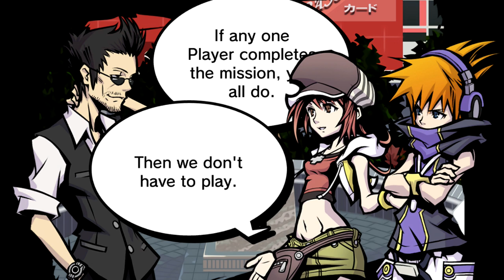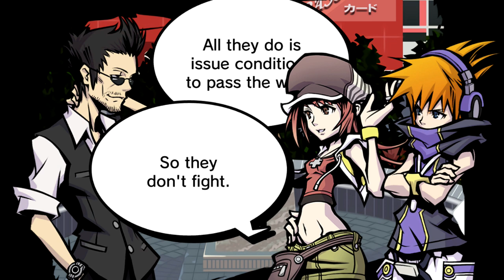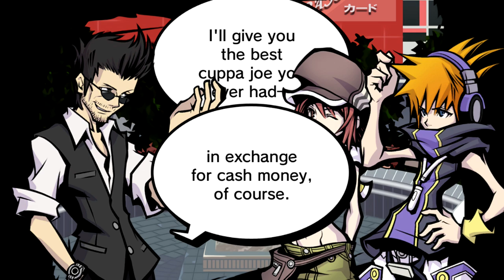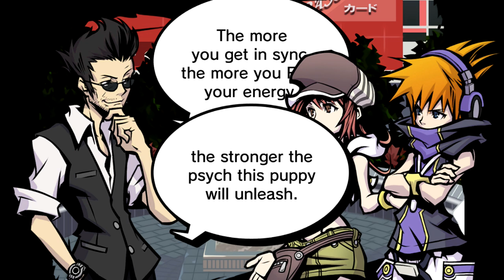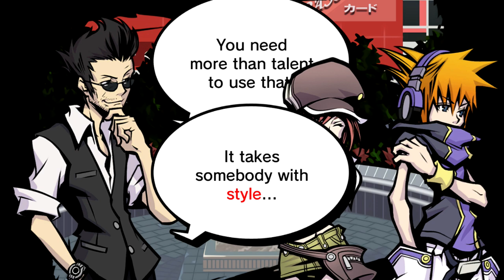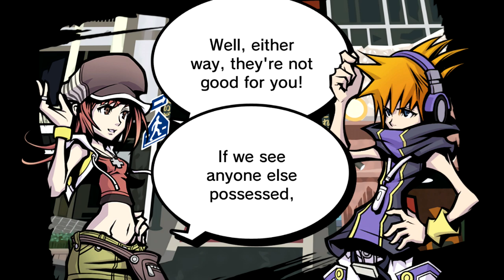The World Ends With You: Final Remix - Episódio 3: Sr.Hanekoma [ Legendado PT-BR ]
Hey, seja bem-vindo a minha série de The World Ends With You: Final Remix Legendado em PT-BR para Nintendo Switch! Nesse episódio conhecemos uma figura chamada Soji- DIGO, Sr.Hanekoma, um Player com bastante experiência no Reapers' Game.